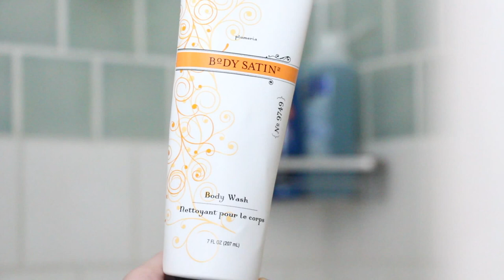Morning Routine: Spring 2014!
Hi Guys!! I'm partnering with the Special Olympics to send some really deserving athletes to the 2017 Winter Games in AUSTRIA!! Even $1 will make a huge difference!

Thanks for stopping by beautifuls!
Thumbs up if you want an updated Night Routine 👍😊

~Don't give up. God will give you the strength you need to hold on.~

Second Channel! (VlogsbyMeredith)